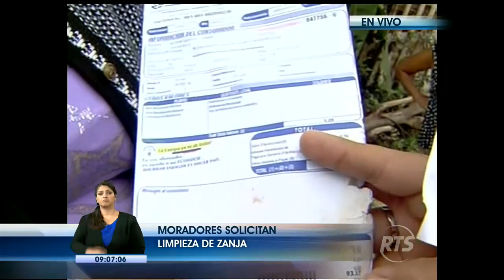En el bloque 6 de Flor de Bastión hace falta obra pública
Habitantes de esta zona marginal de Guayaquil, están molestos porque aseguran que las autoridades municipales no han tomado en cuenta las necesidades de infraestructura y de servicios que allí tienen. Ellos también requieren intervención de la Corporación Nacional de Electricidad (CNEL), porque el alumbrado público del sector tiene algunos desperfectos y las planillas llegan con valores alterados que perjudican la economía de los moradores.